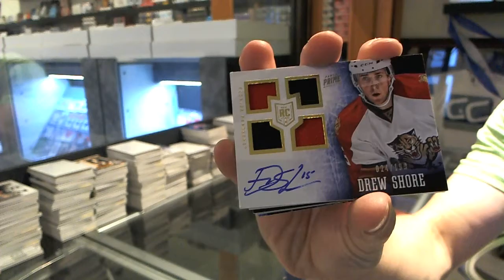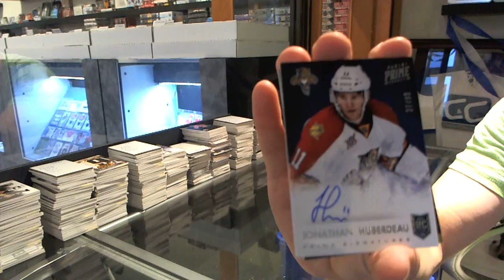clarkies93's 13-14 Panini Prime Hockey Box Break